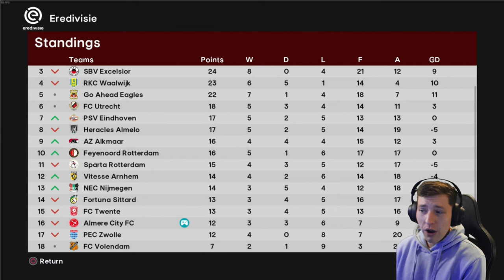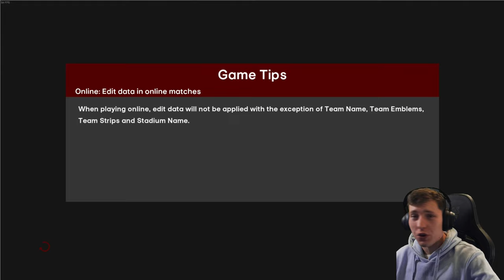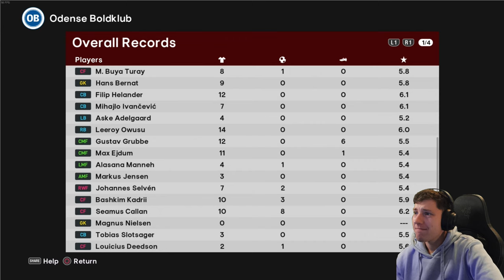DUDA IS ON FIRE... 🔥 | Football Life 2024 | Be A Legend | Episode #3